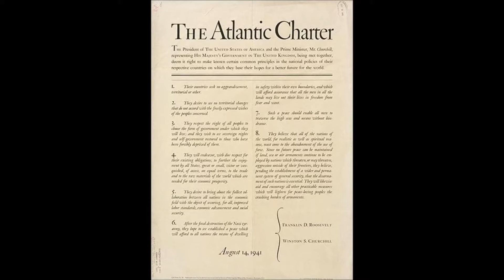Foundations of the Cold War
A video outlining the foundations of the Cold War from 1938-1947.

*Walter Ulbricht was leader of East Germany, not West Germany
** The states of the USSR in the UN were Belrusia and Ukraine.